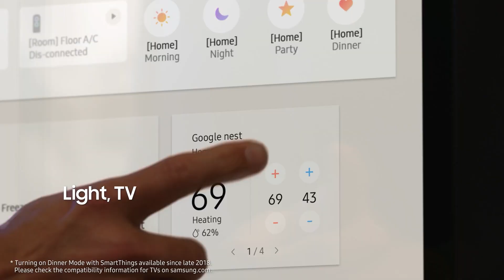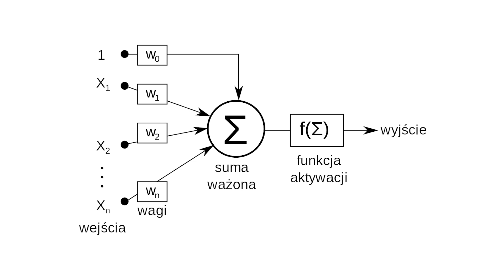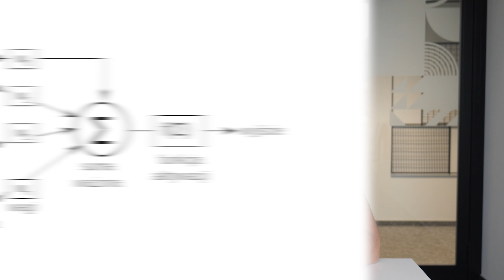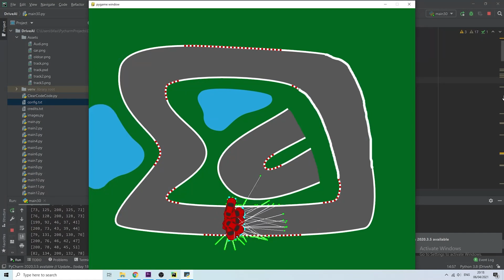Czym są i jak działają sieci neuronowe? KŚ Wyjaśnia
Sieci neuronowe. To hasło słyszymy już niemal zewsząd. Dochodzi do tego, że z siecią neuronową zetkniecie się nawet w lodówkach (to nie żart). Sieci neuronowe są powszechnie wykorzystywane przez uczone maszynowo algorytmy, a te z kolei znajdziemy dziś już nie tylko w komputerach, ale także w wielu innych urządzeniach elektronicznych i mowa nie tylko o smartfonach, ale również sprzęcie AGD. Moglibyśmy nad tym przejść do porządku dziennego, ale czy nie zastanawialiście się czasem, czym właściwie są te sieci neuronowe?